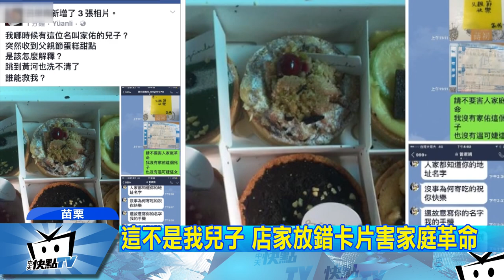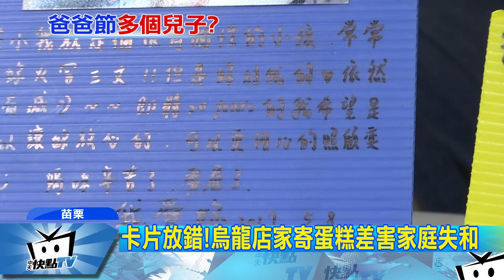20170807中天新聞 這不是我兒子 店家放錯卡片害家庭革命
苗栗一名男子，突然收到台中一家蛋糕店寄來的蛋糕，打開發現附上卡片，屬名並不是他的小孩，原來是店家搞烏龍把上頭卡片放錯，害他因此鬧家庭革命。